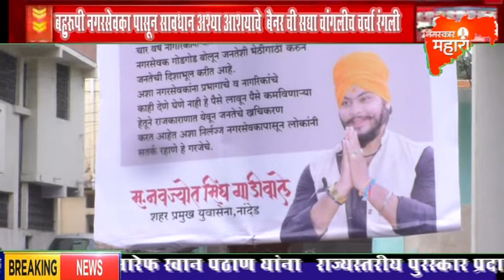NANDED|बहुरूपी नगरसेवका पासून सावधान अश्या आशयाचे बैनर ची सद्या चांगलीच चर्चा रंगली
बहुरूपी नगरसेवका पासून सावधान अश्या आशयाचे शहरात लावण्यात आलेल्या बैनर ची सद्या चांगलीच चर्चा रंगली आहे। युवासेनेचे शहर प्रमुख नवज्योतसिंघ गाड़ीवाले यांनी बैनर लाऊन नगरसेवकाचे वाभाड़े काढले आहे। शहरातील विष्णुनगर आणि दत्तनगर या भागात बैनर लावन्यात आले आहे। मागील चार वर्षा पासून शहरातील नगरसेवक आपल्या प्रभागात फिरकले नाहीत। त्यामुळे या प्रभागात रस्ते, नाली, ड्रेनेज, पानी लाइट या समस्या जैसे थे आहे। प्रभागातील नागरिकांच्या समस्या जानून घेण्याचे काम नगरसेवकानी केले नाही। असा आरोप नावज्योतसिंघ गाड़ीवाले यानी केला आहे। येत्या आठ ते दहा महिन्यात महापालिकेची निवडणूक होणार आहे। त्यामुळे गायब झालेले नगरसेवक सेवक प्रभागात फ़िरकत आहेत। अश्या नगरसेवका पासुन नागरिकानी सावध राहन्याचे आवाहन युवासेनेचे शहर प्रमुख नवज्योतसिंघ गाड़ीवाले बैनर च्या माद्यमातून केले आहे। जागो जागी लावण्यात आलेल्या बैनरची चांगलीच चर्चा सुरु आहे।